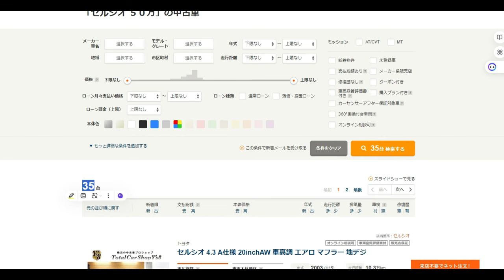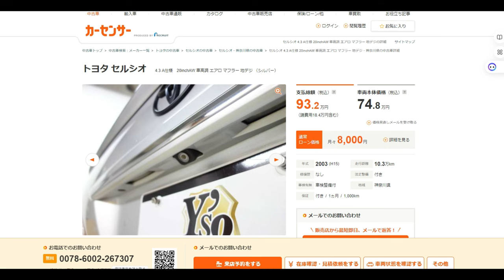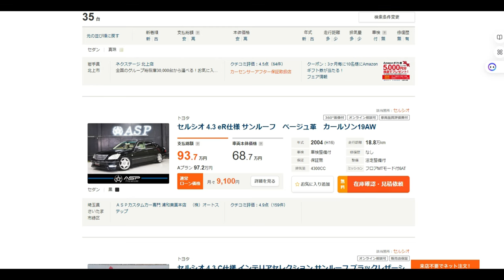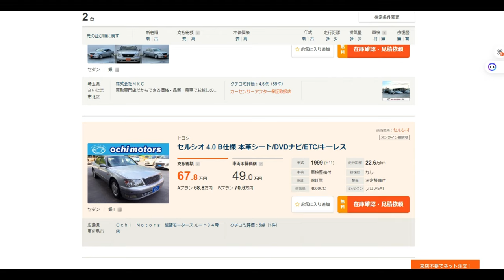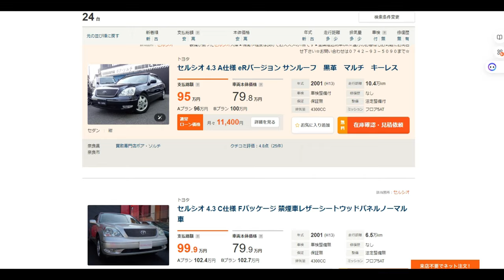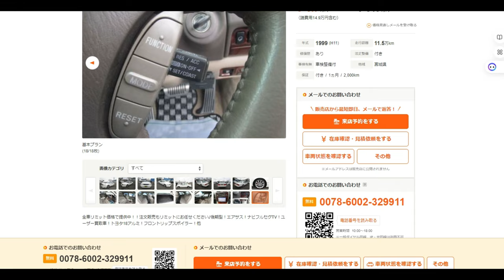【令和セルシオ】10万円で買えるセルシオってあるの？